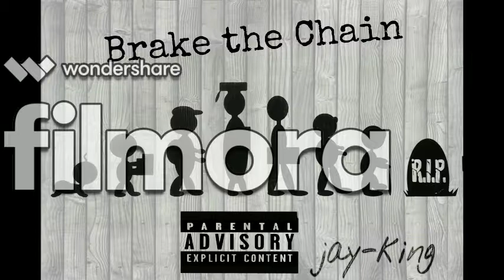I WAKE UP- jay king